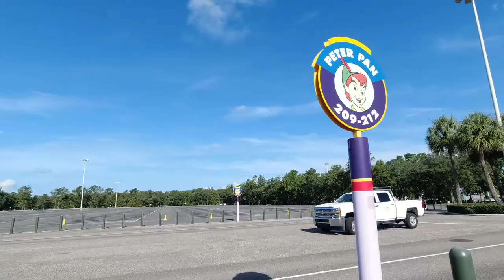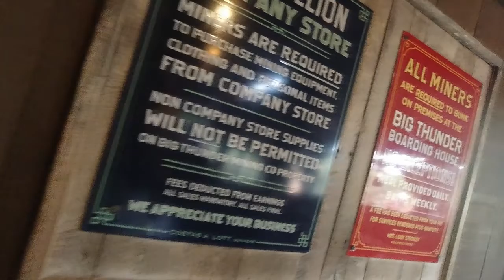Magic Kingdom during a Pandemic| Lunch at Skipper Canteen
This is our first time back into a Disney park and we were overwhelmed with joy. The ride lines were incredibly reasonable and the safety precautions taken by Disney and fellow guests were comfortable. We enjoyed lunch at Skipper Canteen to have a nice break from the heat and the masks.